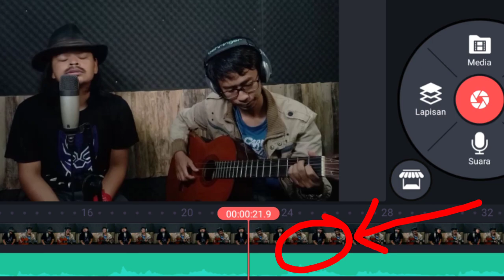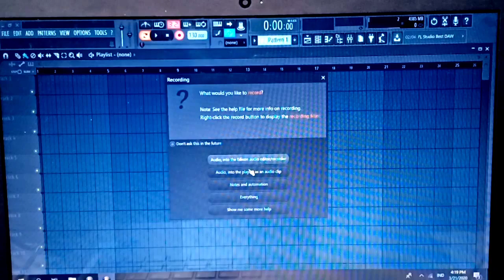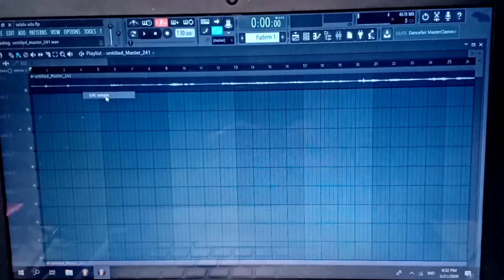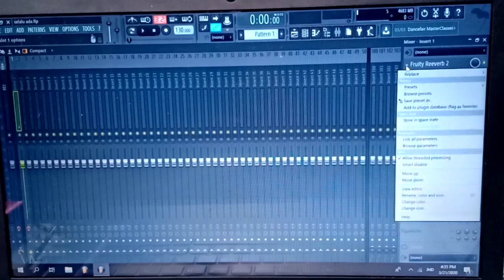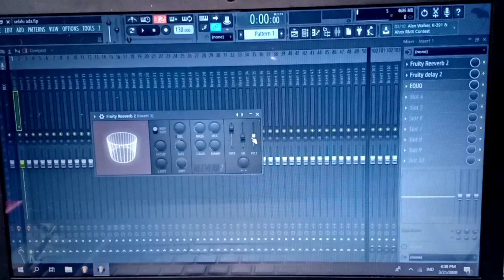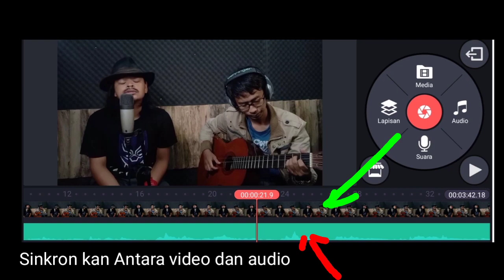TUTORIAL COVER LAGU LIVE RECORD DENGAN SOUNDCARD FOCUSRITE SOLO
Album : Blackout
Cover fahmi feat genynugraha

Alat :
-gitar yamaha cx40 nylon
-mic condensor samson c1
-daw fruitiloop studio 12
-soundcard focusrite solo
-Oppo f9
-tripod takara
-microphone Behringer

Getting studio-quality recordings at home has never been easier. Easy Start gets you set up, recording and playing back within minutes. Our mic preamps, high-headroom instrument inputs and now-iconic Gain Halos mean the science of sounding great is sorted. We’ve worried about the tech, you can focus on the music.

We’ve been making mic preamps for 30 years, and the 3rd Gen mic pre is the best Scarlett has ever heard. The 24-bit/192kHz converters give your recordings clarity and detail. Air mode breathes life into vocals, adding unique high-end detail. Our decades of experience mean Scarlett sounds just like you.

Incredibly reliable, Focusrite hardware won’t let you down. If, however, you come across a problem you can rely on our global support team and your three-year warranty to get it sorted. Sound.